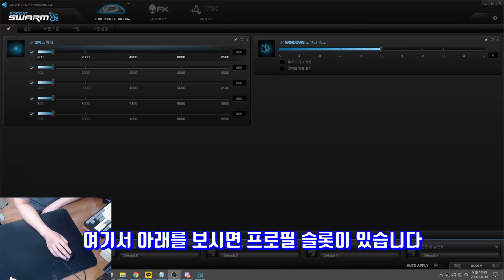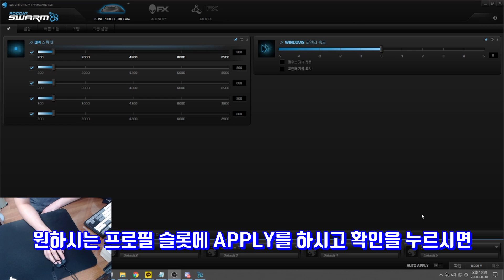가벼운 가성비 마우스 ROCCAT KONE PURE ULTRA i 리뷰